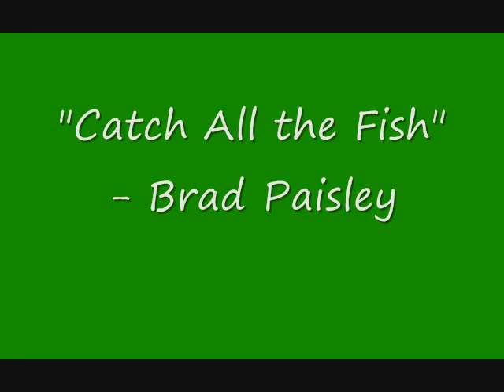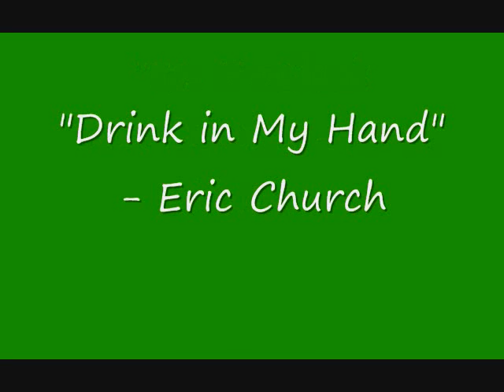Fishing Songs Music Playlist Pole Reel Tackle Box Boating Tunes Fishin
Fishing Songs to play when you need music in a playlist of tunes. Grab your Pole Reel and Tackle Box Gone Fishin
"I'm Gonna Miss Her" - Brad Paisley
"Fishin in the Dark" - Nitty Gritty Dirt band
"Cletus Take the Reel" - Tim Hawkins
"Catch All the Fish" - Brad Paisley
"Just Fishin" - Trace Adkins
"Gone Fishin" - Bing Crosby / Louis Armstrong
"Take Me to the River" - Tom Jones
"Deep River Blues" - Doc Watson
"I'm Gonna Go Fishin" - Dr. John
"Fish and Whistle" - John Prine
"Fishin Blues" - Taj Mahal
"Talking Fishing Blues" - Woody Guthrie
"A Bad Day's Fishing" - Slim Dusty
"We're Gonna Go Fishin" - Hank Locklin
"Catfish Boogie" - Tennessee Ernie Ford
"The Fish'n Hole" - Everett Sloane
"Pontoon" - Little Big Town
"Red Solo Cup" - Toby Keith
"Toes" - Zac Brown Band
"Bait a Hook" - Justin Moore
"Good Time" - Alan Jackson
"It's 5 oClock Somewhere" - Alan Jackson
"Drink in My Hand" - Eric Church
"Barefoot Blue Jean Night" - Jake Owen
"A Country Boy Can Survive" - Hank Williams Jr.